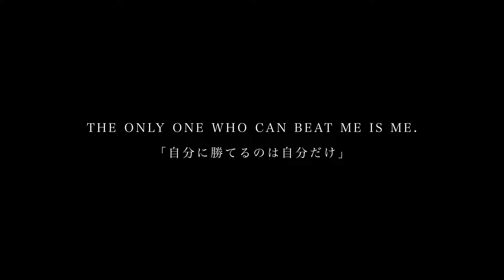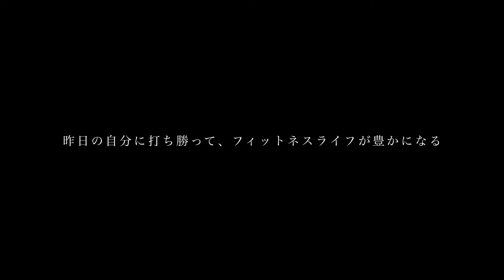【コンテストハイライト】CRYSTAL CUP 2024｜2024年6月30日 ｜共済ホール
コンテストスケジュールはこちらから

▷出場選手向けコンテンツ
FWJオフィシャルフォト

▷公式SNS
FWJ公式Instagram

▷2024スポンサー
EVOLGEAR